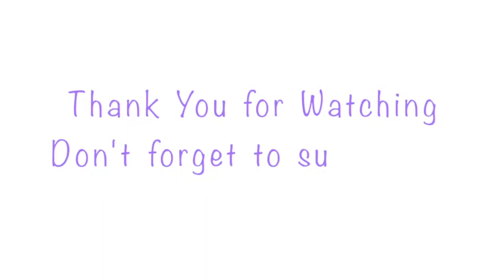Discovering Clarins Spring 2014 Collection with Jean Fayard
Hello fashionistas! On April 3rd 2014, Dalabooh.com was invited by Clarins for their event in Philadelphia at Macy's to discover the Spring 2014 Collection. Here is a preview of the event.